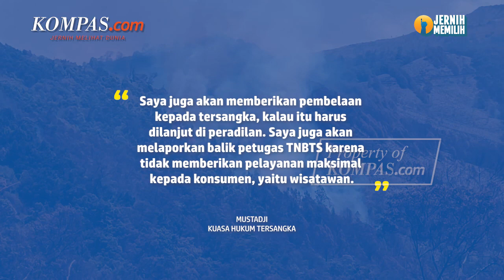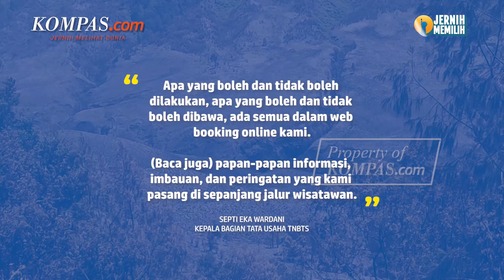Respons TNBTS Akan Dilaporkan Polisi oleh Calon Pengantin dan Tersangka Kebakaran di Bromo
Kebakaran hebat melanda bukit savana Taman Nasional Bromo Tengger Semeru (TNBTS), Jawa Timur pada Rabu (6/9/2023). Api baru berhasil dipadamkan pada Rabu (13/9/2023). Kebakaran di Bromo diketahui terjadi akibat penggunaan flare saat aktivitas pemotretan foto prewedding yang dijalani HP (38) bersama pasangannya.

Menyusul kejadian itu, manajer wedding organizer (WO) berinisial AWEW (41) ditetapkan sebagai tersangka oleh polisi. Sementara HP dan pasangannya telah meminta maaf atas kebakaran ini kepada tokoh-tokoh masyarakat setempat pada Jumat (15/9/2023). Namun, pasangan tersebut kemudian berencana melaporkan petugas Taman Nasional Bromo Tengger Semeru (TNBTS) ke polisi atas dugaan kelalaian pengamanan.

Penulis Naskah: Musayadah Khusnul Khotimah
Narator: Musayadah Khusnul Khotimah
Video Editor: Adimas Afif Nugroho
Produser: Mochamad Sadheli